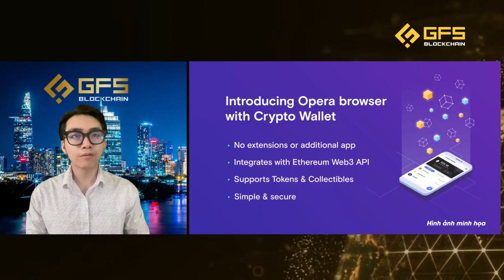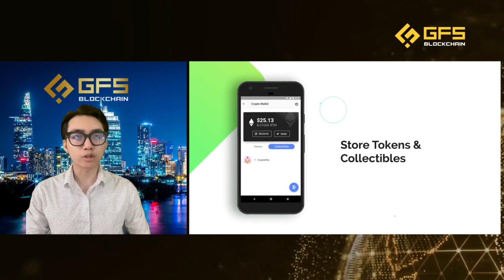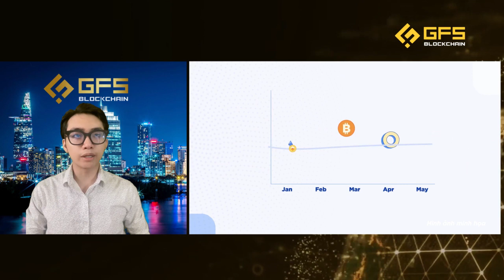Opera Phát Hành Trình Duyệt Crypto - Iran Siết Chặt Việc Khai Thác Crypto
Opera đã phát hành phiên bản beta của trình duyệt Web3 với ví tiền kỹ thuật số tích hợp cho các thiết bị iOS, iPhone và iPad. Trình duyệt Crypto của Opera đã có sẵn cho người dùng máy tính để bàn Mac, Windows và người dùng di động Android từ tháng 1/2022. Bản phát hành dành cho thiết bị di động là bước mới nhất trong Dự án trình duyệt Crypto, một sáng kiến ​​tập trung vào Web3 để hỗ trợ điều hướng trên các ứng dụng phi tập trung (DApp), game và nền tảng Metaverse của Opera.  Cùng GFS theo dõi Hot News Crypto trong 24 giờ qua để cập nhật các thông tin mới nhất về thị trường nhé.